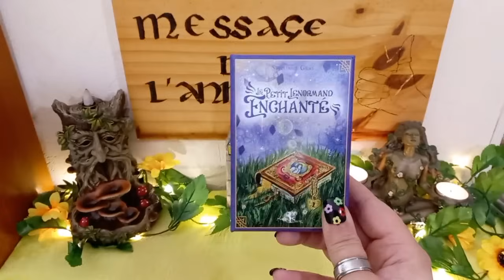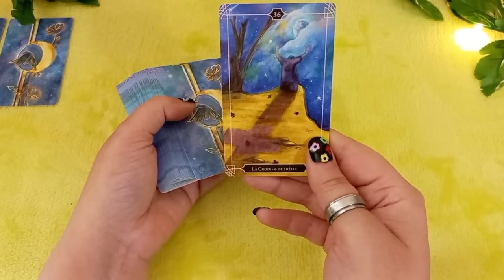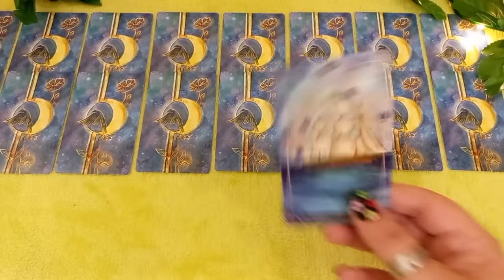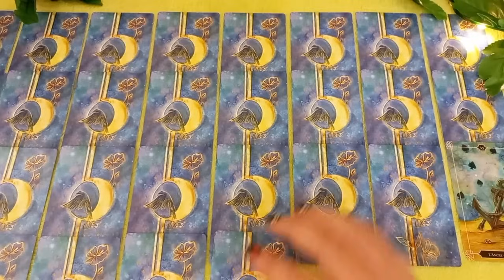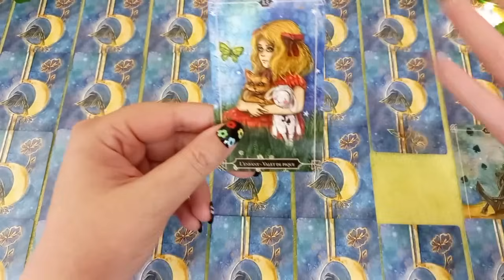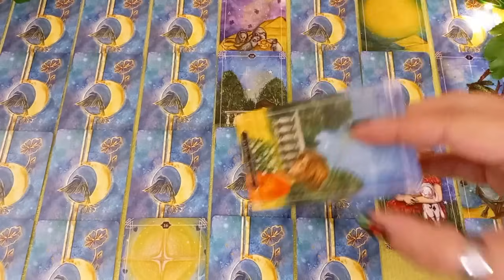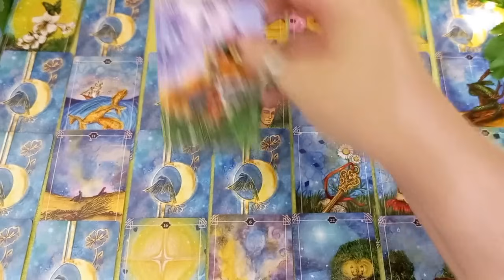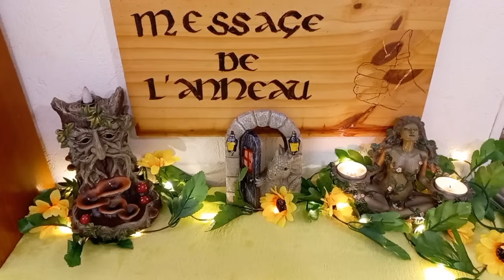💖🤗VOUS RENCONTREZ/RETROUVEZ ENFIN LA BONNE PERSONNE POUR VOUS !!!🤗💖TIRAGE AMOUR/SENTIMENTAL